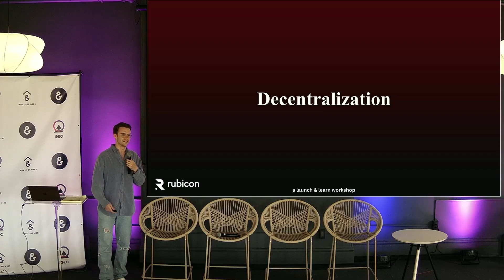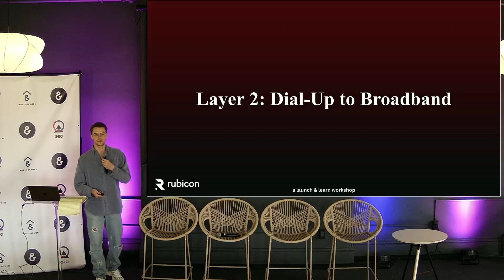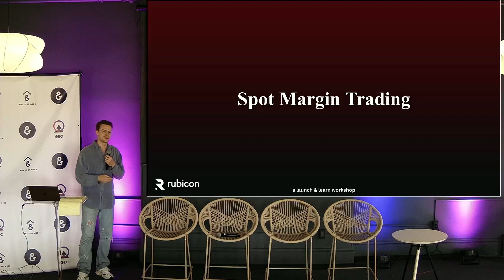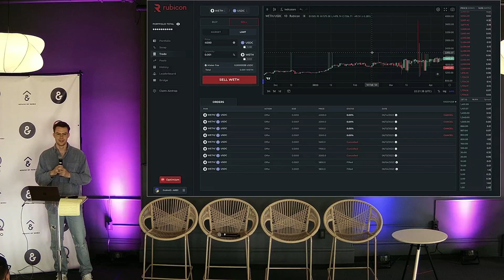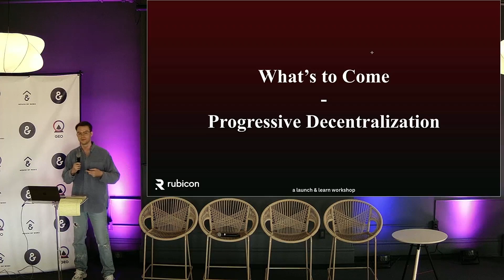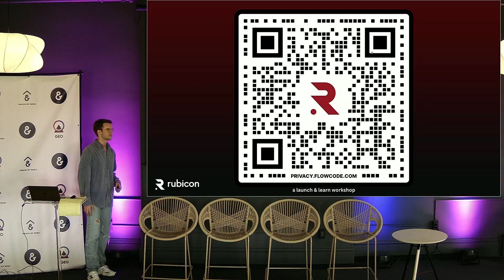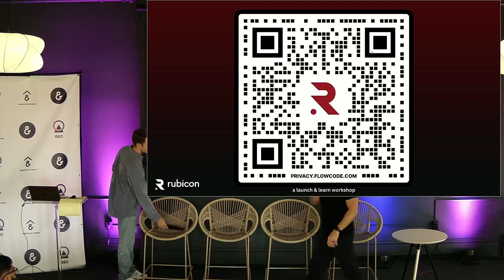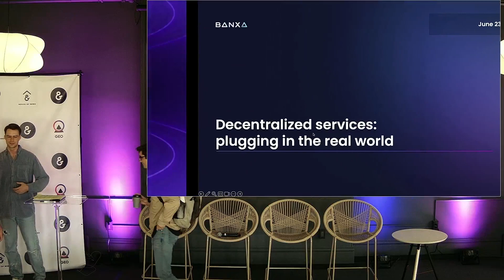The Graph's L2 Scaling Journey | Rubicon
The Graph is an indexing protocol for querying networks like Ethereum and IPFS. Anyone can build and publish open APIs, called subgraphs, making data easily accessible.